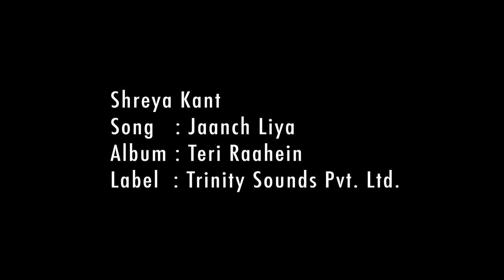Shreya Kant - Jaanch Liya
SONG WRITTEN AND COMPOSED BY - ANIL KANT
SUNG BY - SHREYA KANT
BASED ON PSALM 139 ( lyrics below )

LYRICS:
Aye Khudawand, Tune mujhko,
Jaanch liya, parakh liya
Mera uthana, baithanaa,
Mere khayal door se, jaan leta hai
Mere raste aur meri khwabgaah, pata hai Tujhe
Har ravish se meri, waakif hai Khuda

Meri zubaan pe,
Har ek baat ko Tu, jaanta hai
Haath apna tune mere,
Aage aur piche rakha hai
Main tere rooh se,
Bachkar ke kahan jaaonga
Teri aankhon se bhala,
Kaise main, chup jaaonga
Tu aasman ka Khuda hai,
Tu samandar mein basaa hai

Agar kahoon ke andhera
Mujhe chupa lega
Teri nazar mein ujala,
Andhera yaksaan hai
Mere dil ko bananewala
Khuda, hai Tu hi
Pet mein maa ke mujhe
Tune meri soorat di
Ajeeb  taur se main bana,
Hairat angez, Tere kaam

Aye Khuda Tere khayal
Mere liye, kitne hain
Agar ginoo to ret se
Bhi kahin zyada hain
Jaag uthte hi tujhe
Paas mere pataa hoon
Dekh main tere dushmanon se
Door rehta hoon
Mujhe aazamaa, raah pe chala
Har badi se, mujhko bachaa

ALBUM: Teri Raahein Behtar Hain
LABEL: Trinity Sounds Pvt. Ltd.

O LORD, you have searched me and known me
You know when I sit down and when I rise up;
You discern my thoughts from afar
You search out my path and my lying down
And are acquainted with all my ways

Even before a word is on my tongue,
You know it altogether
You hem me in, behind and before,
And lay your hand upon me
Where shall I go from your Spirit?
Or where shall I flee from your presence?
If I ascend to heaven, You are there
In the waters also, You are there

If I say, surely the darkness shall cover me,
For darkness is as light with you
For you formed my inward parts;
You knitted me together in my mother's womb
I am fearfully and wonderfully made

How precious to me are your thoughts, O God!
How vast is the sum of them!
If I would count them, they are more than the sand.
I awake, and I am still with you.
Depart from me all the evil doers
Search me, O God, lead me in the way
Keep me away from all evil